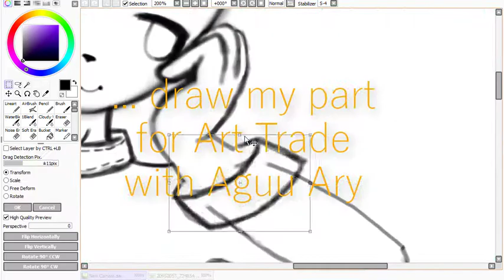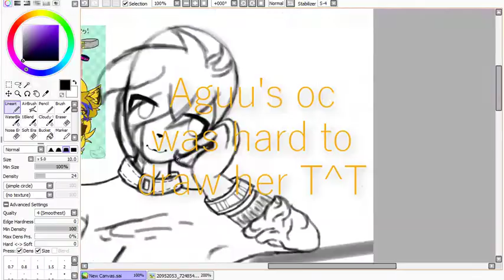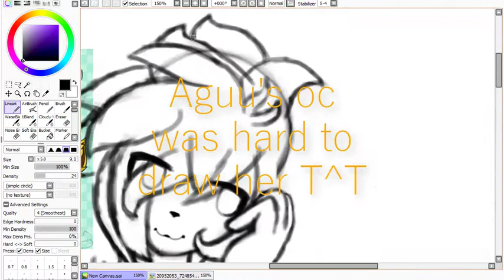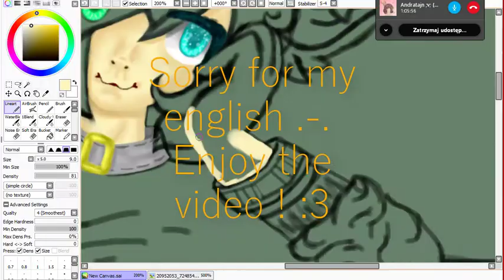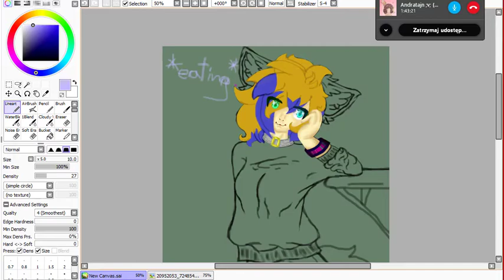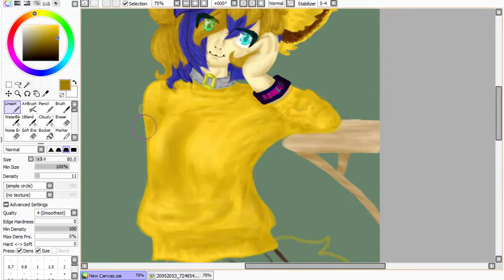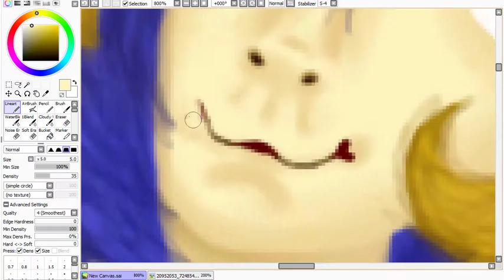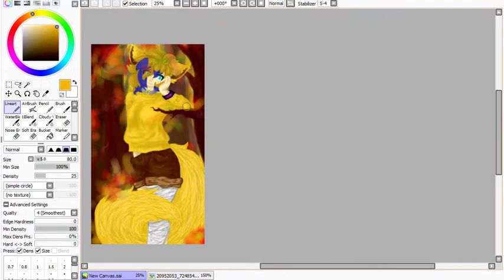Speedpaint|In the autumn forest|AT with Aguu Ary ♥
Hey ! ;w;

-Camstasia studio 9
-Paint tool sai
-computer mouse B)
What a graphic tablet you have ?
-I don't have a graphic tablet xD
Can we do a collab/AT/art collab ?
-sorry but no, I have to do 3 collabs, 1 at, 1 art collab T^T
Do yu like me ?
- Of course senpai ! :3 xDD

loves for all ♥